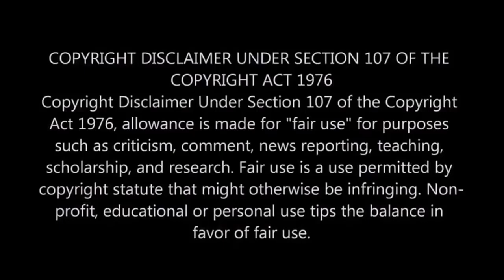CLARESSA SHIELDS EXPLAINS HOW FLOYD MAYWEATHER INSPIRED HER FOR THE SAVANNA MARSHALL FIGHT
CLARESSA SHIELDS EXPLAINS HOW FLOYD MAYWEATHER REACHED OUT TO HER TO GIVE HER MOTIVATION THE NIGHT OF HER FIGHT AGAINST SAVANNAH MARSHALL